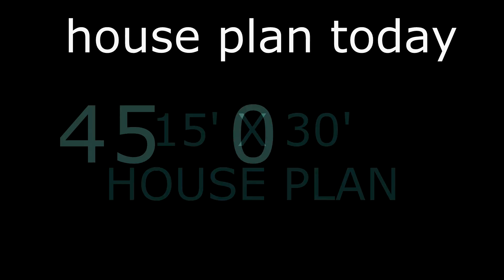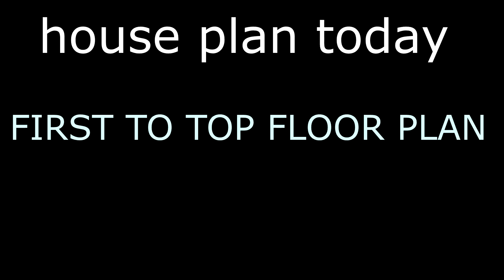15x30,15by30,15 X 30,3D,INTERIOR,houseplantoday450SQFT,Dimension,15*30 house plan,15×30 house plan.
YOU CAN CALL OR  WHATSAPP  FOR ANY SIZE OF HOUSE DESIGN "COMPLETE  DRAWING FILE  [ 2D +3D ] WITH YOUR CHOICE & YOUR TEST WITH VASTU.

15x30 small house design
15 X 30 GHAR KA NAKSHA
15X30 house design
450 SQFT HOUSE PLAN

southern living small house plans